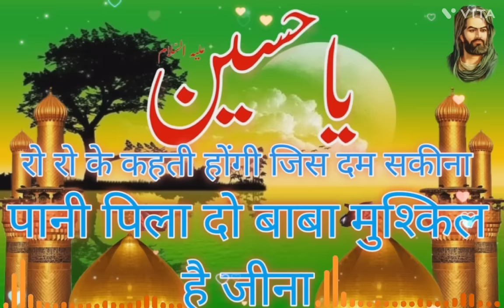Pani pila do Baba mushkil Hai jeena new video muharram Qawwali ♥️